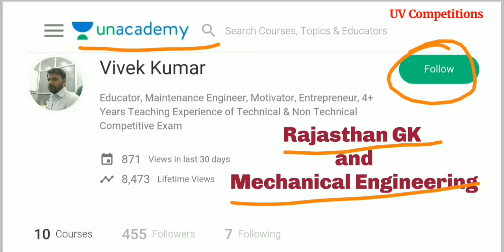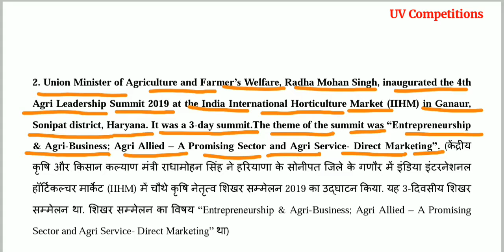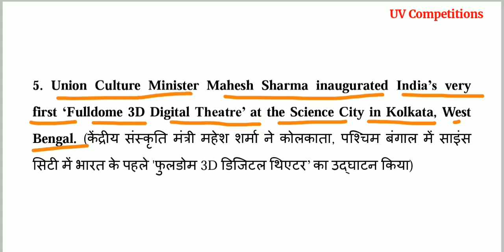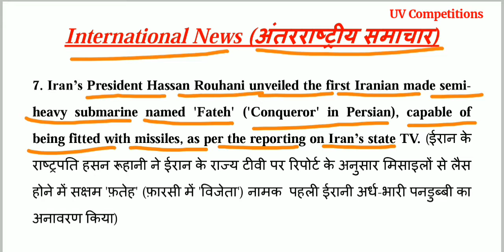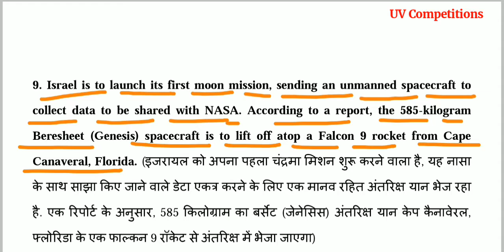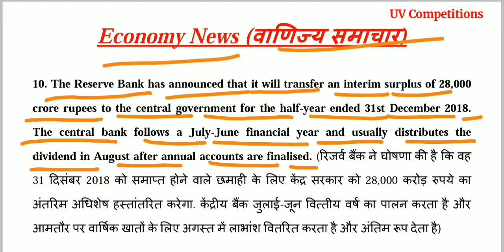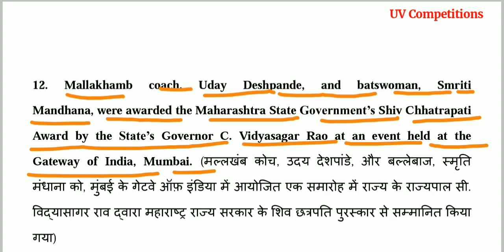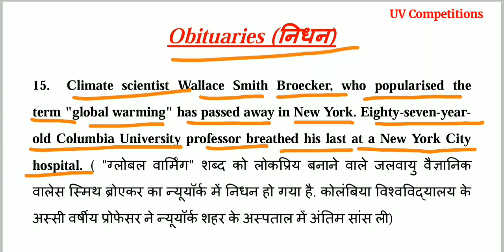20 February 2019 Current Affairs GK | In Hindi & English for UPSC, SSC, RRB Railway, Banks Exams